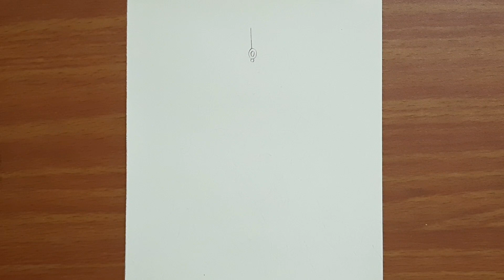Holika Dahan Special Drawing | Bhakt Prahalad Pencil Drawing for Beginners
Hello friends, happy Holika Dahan.

Watch and learn to draw Holika Dahan drawing step by step. Its a clear cut easy pencil drawing of Holika Dahan for beginners.

~Drawing Material~

1. A5 Size Paper
2. Doms Ultimate Dark Pencil
3. Blending Stuff/Tissue Paper/Cotton

~Music~